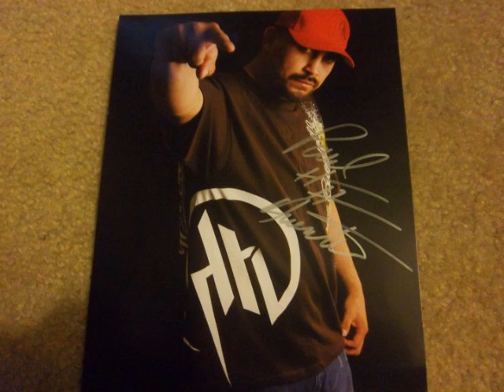Paul Buentello - The life of a fighter Part 1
We are very Proud of this great interview with Paul "the Head Hunter" Buentello!
learn some new things about paul, and enjoy the lengthy discussion we had with The head hunter!!
We plan to have him back to the show soon, for some more Stories from Paul Buentello!